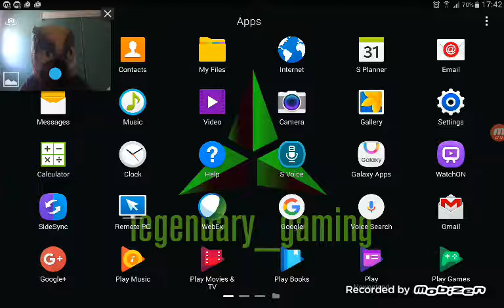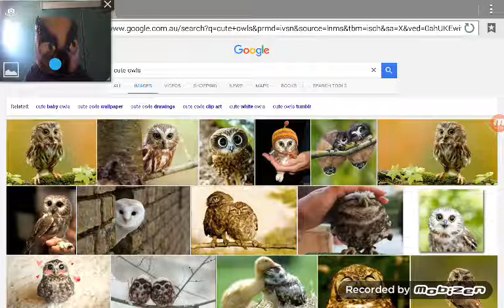Most annoying game in the world rage quit funny moments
Hay guys this is my second gaming video I hope you injoyed it.👍😄